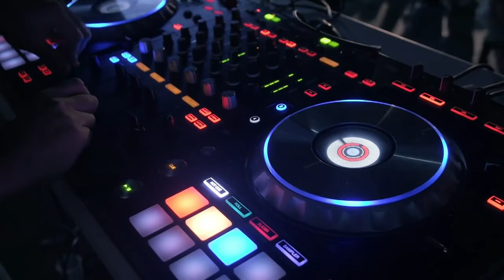Slowing Down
Hi there!